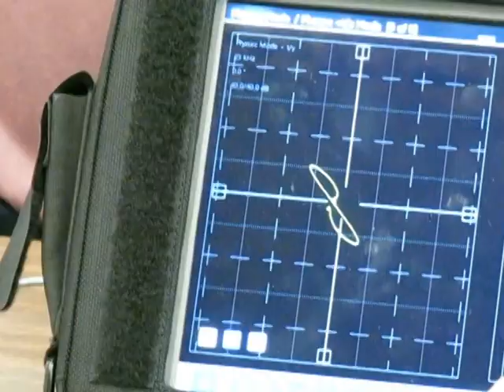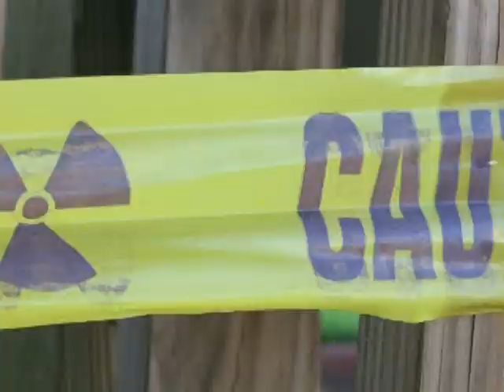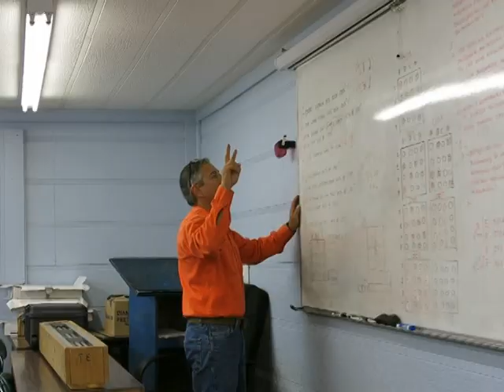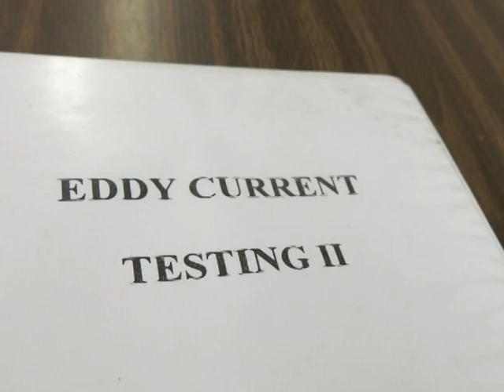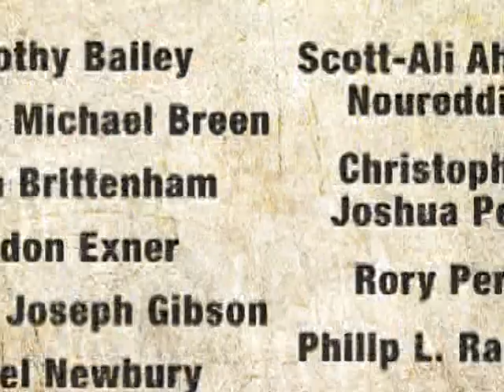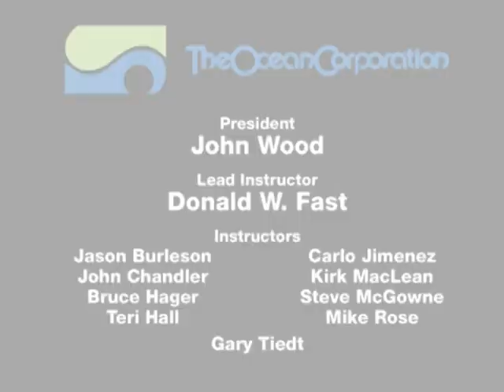Ocean Corp Video Year Book 481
A salute to the NDT and UDT students who graduated June 22, 2018.